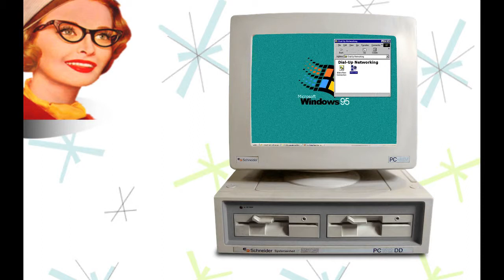Patrick Coleman (Final?)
Video contributed by Patrick Coleman!

We had to edit it down for length, though I have to admit that I'm sorry to see his "Yo mamma" jokes go.  I'm going to insist that we fit them in elsewhere.

Want more Patrick Coleman?  or here on youtube at